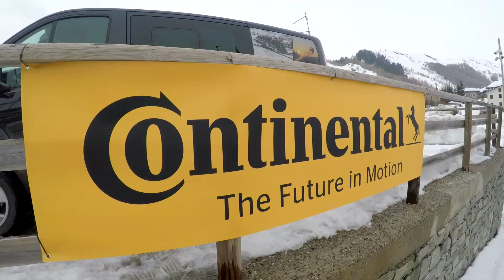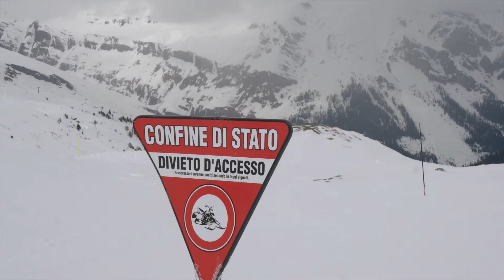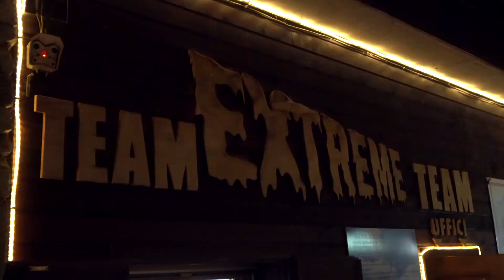Madesimo Snowmobile with Continental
Shooted on 6 March 2018 with:

Sony A6300 + ZA 16-70 f4